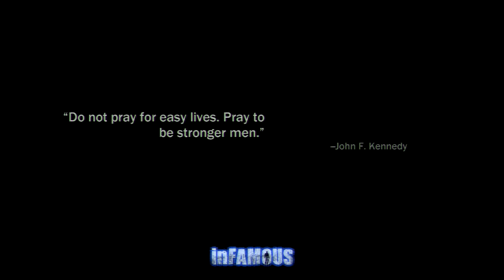Infamous Pt.5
Food is high priority in Empire City, Cole must protect a shipment of goods; at the request of Trish...